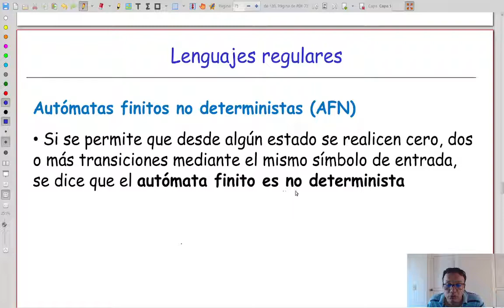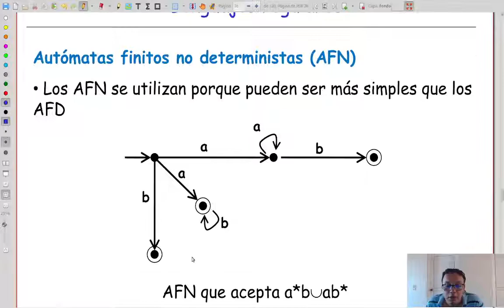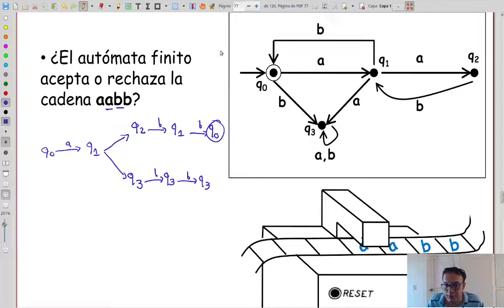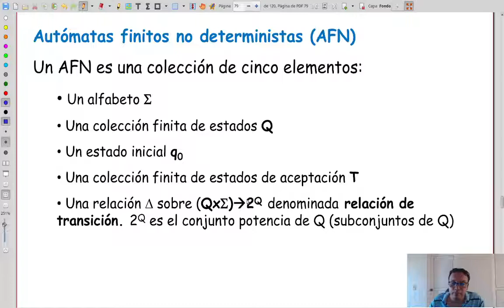MDII GyL 11 Automata finito no determinista AFN